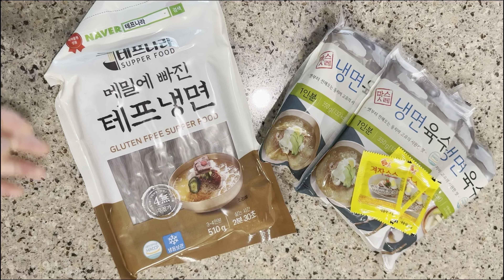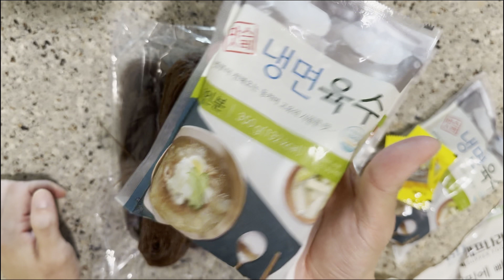여러분 테프라는 식품을 아시나요? 테프로 만든 테프냉면